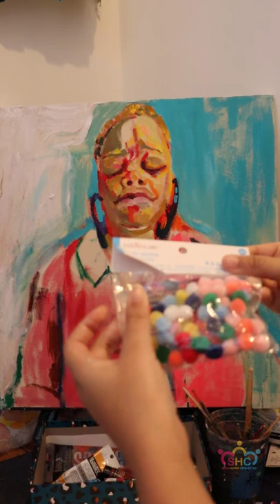Chanda Part 7 (Finale)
We finish up with Chanda's series with her sharing how her experience with abuse has helped shape her purpose in life which she sees as helping other women and children in similar circumstances.

Chanda is one of Women Against Abuse’s survivors and now shares her experiences to help others in need. Women Against Abuse is Philadelphia’s leading domestic violence advocate. They provide compassionate and nonjudgmental services in a manner fostering self-respect and independence in persons experiencing intimate partner violence. They work to end domestic abuse through advocacy and community education.

Donate at seenheardconnected.org to hear more experiences from individuals within our community and help us fundraise for organizations that support them.